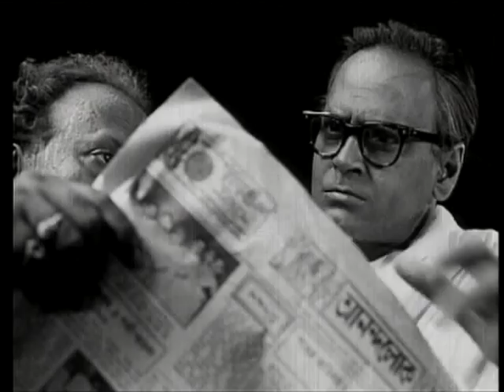Subarnarekha Trailor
Award winning film by Ritwik Ghatak